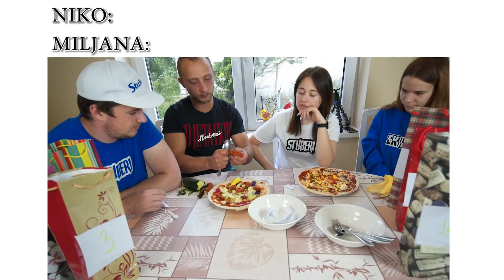JELI SMO NAJČUDNIJE PICE!